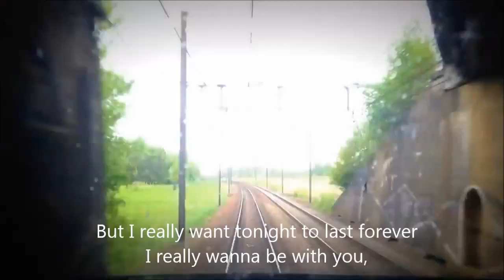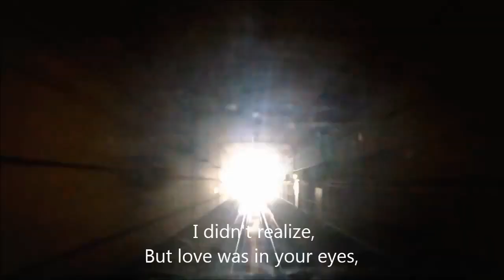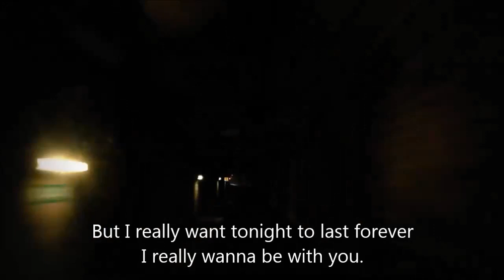E.L.O. - Last train to London (lyric)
"Last Train to London" is the fifth track from the Electric Light Orchestra (ELO) album Discovery.

The song was released in 1979 in the UK as a double A-side single with "Confusion". It peaked at number 8 in the UK Singles Chart.However, in the US the two songs charted separately, with "Confusion" in late 1979 followed by "Last Train to London" in early 1980. It peaked at number 39 on the Billboard Hot 100.